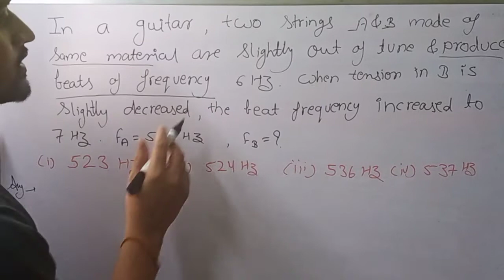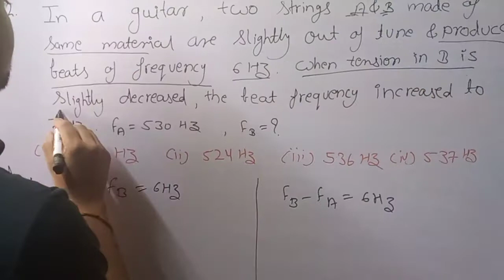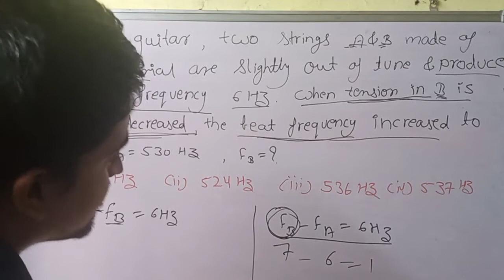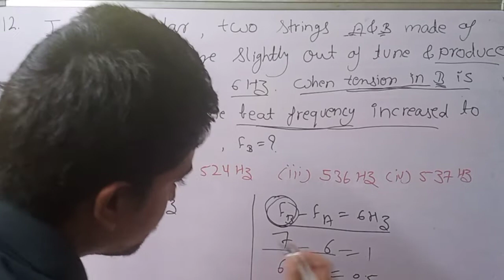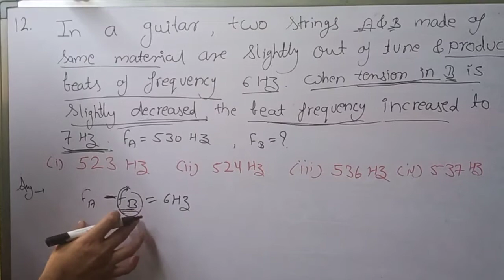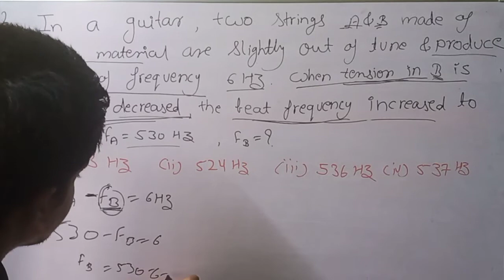NEET 2020 PHYSICS SOLUTION QUESTION.12 || BEATS OF FREQUENCY APPLICATION || CONCEPT BOOSTER 🙏🙏